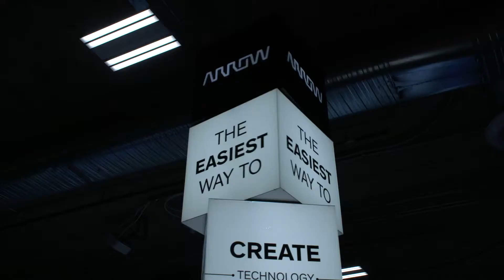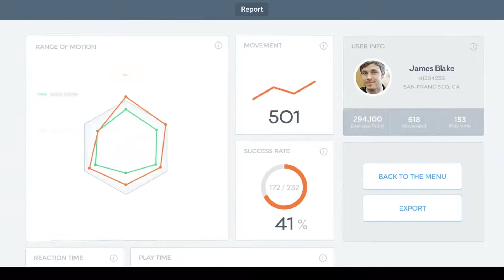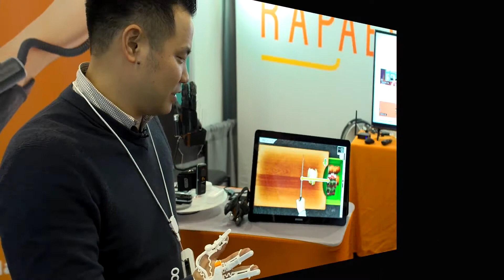Neofect's RAPAEL Smart Glove Offers Innovative Rehabilitation for Stroke Victims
Neofect is a medical technology company, that offers wearable devices and software for the rehabilitation of stroke and paralysis victims.  The road to recovery can be arduous with repetitive occupational therapies, and RAPAEL offers interactive, gamified solutions to this rehabilitative monotony.  This glove increases the likelihood of at-home patient involvement and gives the user the virtual experience of such tasks as squeezing an orange or slicing bread.  NeoMano can be worn by paralysis victims to perform tasks such as grasping or closing a fist and the companion switch can be manipulated from the functioning hand or wrist.  Progress is tracked and patients feel engaged and encouraged.